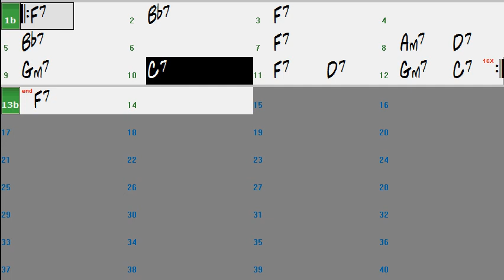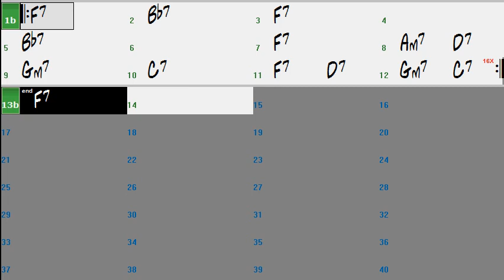Blues in F (Jazz)